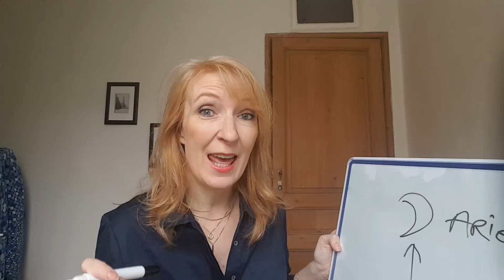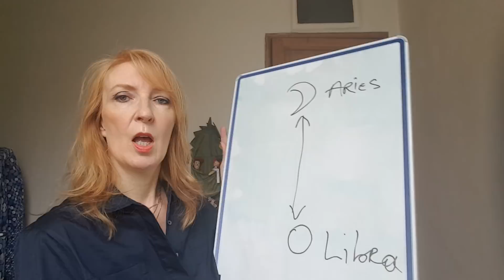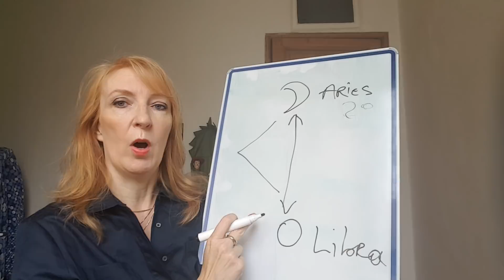Full moon in Aries weekly horoscope (in general)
Veerle lives in Belgium and studied Applied Economics. She worked for almost 15 years in the HR sector learning a lot about 'people'. Meanwhile she also studied Astrology and has an extensive experience of giving consulting services in astrology. She also works as a teacher in Belgium.